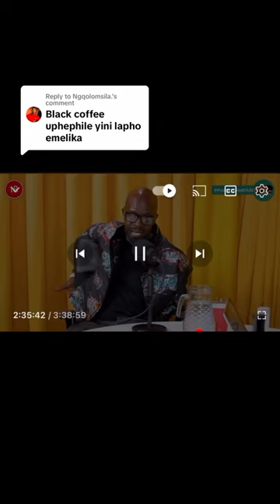bLACK COFFEE take us through how Diddy molested him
Welcome to Sports, Music, Art & Culture Site - the official YouTube channel.
TALENT SCOUT RSA [bring the best out of me]
BullDawgLab, based in Agincourt, Bushbuckridge, We are a pivotal platform for discovering the undiscovered talent across the continet AFRICA. Recognizing the immense potential of social media, the initiative creates opportunities for aspiring artists to showcase their skills and embark on fulfilling careers in the entertainment industry. We serve as a launch pad for future stars, unearthing remarkable talents.

The videos and this Youtube channel in general may contain certain copyrighted works that were not specifically authorized to be used by the copyright holder(s), but which we believe in good faith are protected by federal law and the fair use doctrine for purposes such as criticism, comment, news reporting, teaching, parody, or research, is not an infringement of copyright.

Soshangana/Manukuza son of Langa, his group decided not to become incorporated into the Zulu Kingdom. In 1819 Zwide was the King of the royal house of Ndwandwe, while Soshangana was Ndwandwe Military Commander and the leader of the Gaza Kingdom Mzila Mawewe Nghunghunyane Godide Mpisane Thulamahashe Bisonto Khento Mafemani Ngobo Bayethe_ Erick King Mzila Nxumalo kaSoshangane, Umzila or Nyamende was the son of Soshangane kaZikode who was the founder of the Gaza Kingdom and Gaza Empire. We are promoting the fear of the Lord Jesus Christ.. Please remember to watch the ads & Give it a thumbs up and tell us what you think.